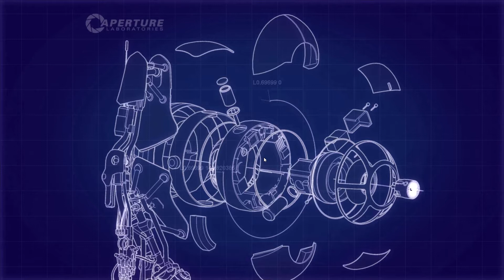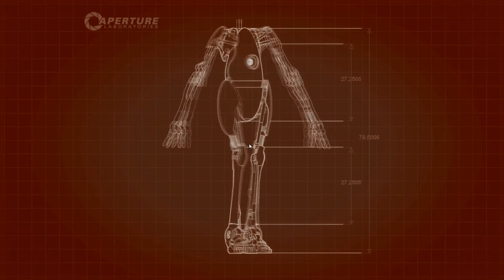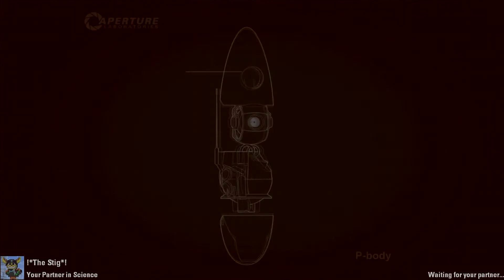Portal 2 w/ Willcaddy - Having fun with Portals!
EXP Hunter giving you awesome action adventure funthrough gameplay, like Batman, Sniper Elite, Skyrim, Minecraft, Magic the Gathering, GMod, Payday and much more to come so stick around Doods!!